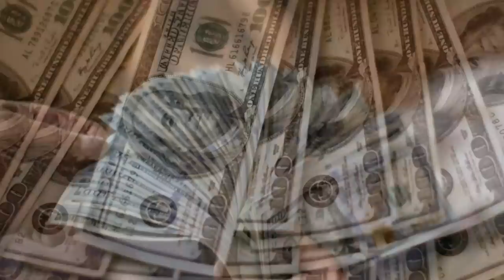"Ռոբերտ Քոչարյանը աղվեսի պես մի կողմ է նստած"։ Տեսել եք, թե ով է շեֆ՞ը.ՀԱՄԱՑԱՆՑԸ ՊԱՅԹԵՑՆՈՂ ՆՅՈՒԹ